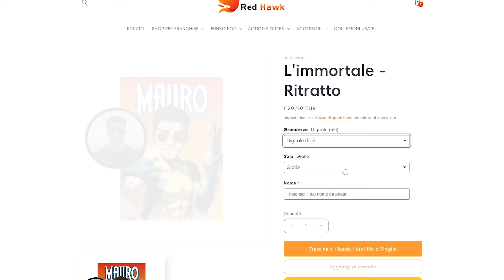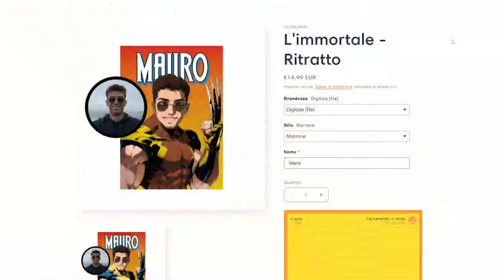BEERUS è SCIOCCATO! - Dragon Ball Hakai Parte 12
Ricordati di utilizzare il condice sconto "YOUTUBE" e che con 60€ di spesa la spedizione è gratuita